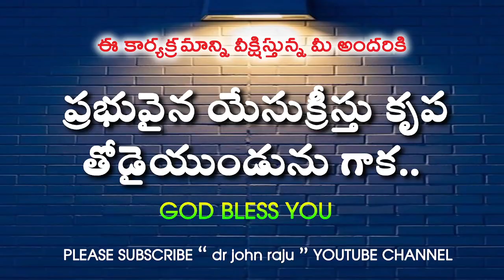ఈ రోజు దేవుని మాట - TODAY IS THE WORD OF GOD